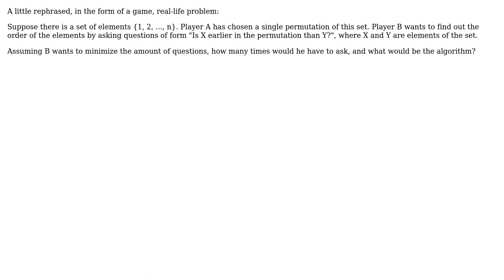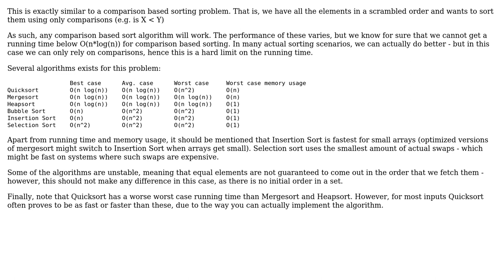Software Engineering: Finding the order of a set's elements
With thanks & praise to God, and with thanks to the many people who have made this project possible! | Content (except music & images) licensed under CC BY-SA | Music | Images & others | With thanks to user nilu user Maciej Stachowski and the Stack Exchange Network Trademarks are property of their respective owners. You are responsible for your own actions.